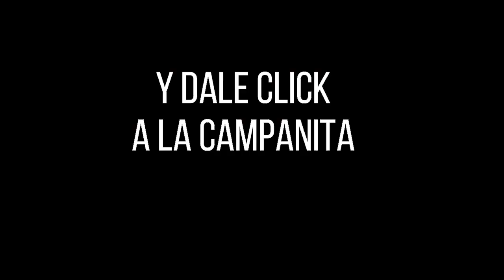CULONA NOCHE Resultado del LUNES 30 DE MAYO de 2022 ✅🥇🔥💰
Hola buenas noches, te presentamos los resultados de las loterías y chances en Colombia, vamos con el Resultados del Chance Culona noche del LUNES 30 DE MAYO de 2022.